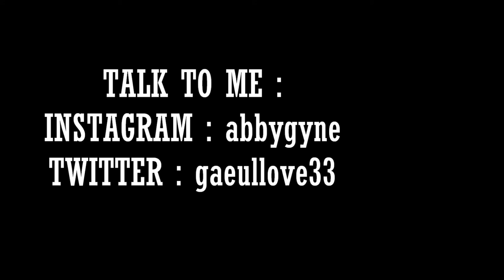FINALLY GOING HOME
My Finals week vlog 2 won't render so we are skipping to Vlog 13! I will upload that video when everything gets sorted out for it!

Hi, I'm Abby and I'm a newbie. I will upload a video once a week, it could be a school vlog, travel vlog, makeup tutorial, or anything I could think of under the sun.